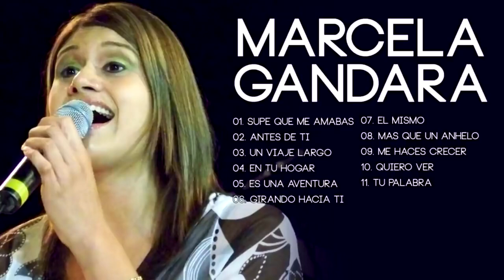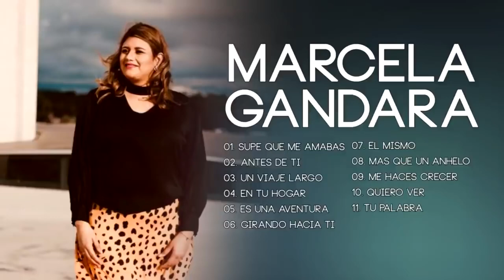MARCELA GANDARA - TOP 20 MEJORES CANCIONES - MUSICA CRISTIANA